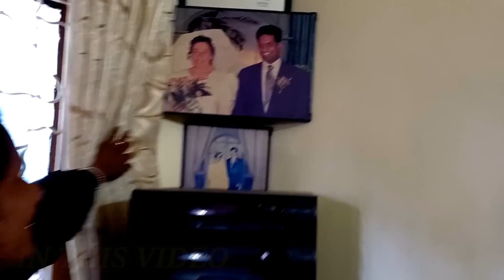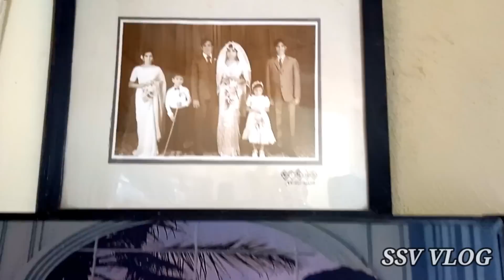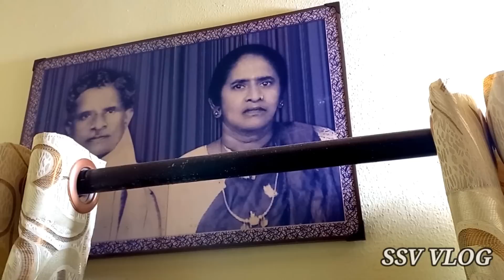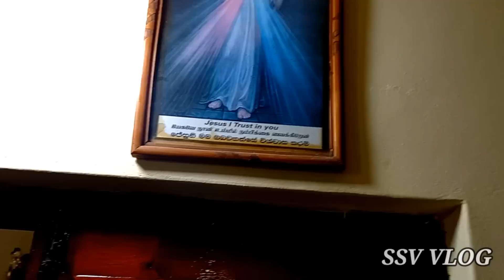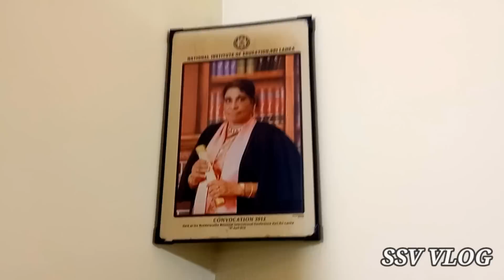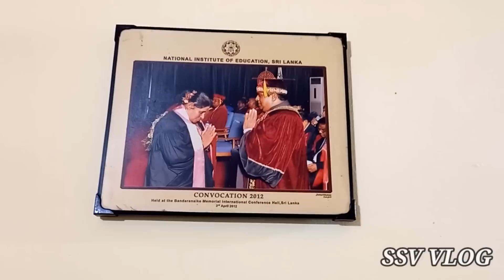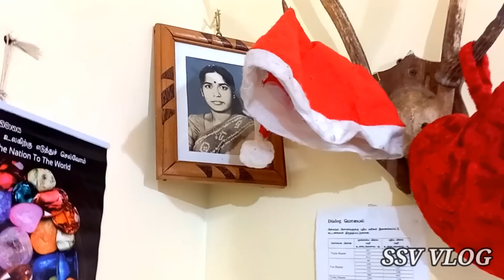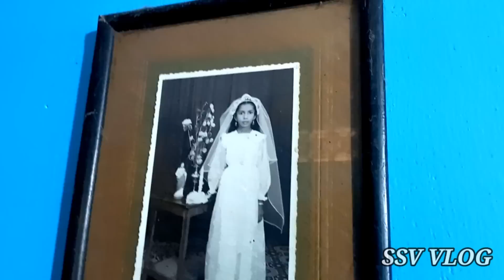இது வீடல்ல அருங்காட்சியகம்.🛖மட்டக்களப்பில்100 வருட பழைமை வாய்ந்த பொருட்கள்.🛖|jaffna vlog|SSV VLOG 👍🏚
tamil jokes
tamil comedies
SSV VLOG
SSV
SK VLOG
funny video
Home Tour
jaffna cooking
cooking
cooking method